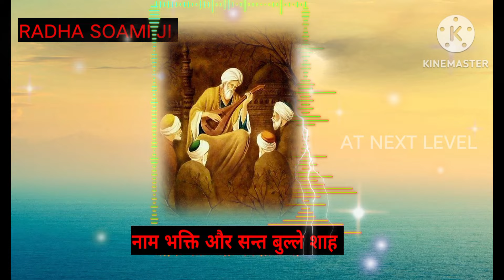RSSB NEW SATSANG | नाम भक्ति और सन्त बुल्ले शाह जी | 2024